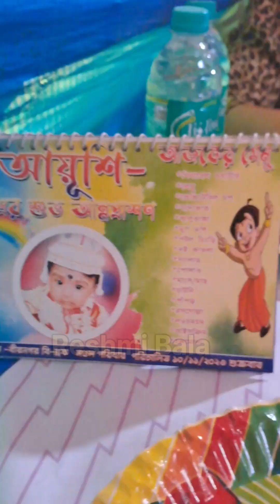আজকে আমি আর বাড়ির সবাই গেলাম একটা পুচকুর অন্নপ্রাশনে 😊 গিয়ে proposal পেলাম 🤭😝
আজকে আমি আর বাড়ির সবাই গেলাম একটা পুচকুর অন্নপ্রাশনে 😊 গিয়ে proposal পেলাম 🤭😝 @reshmibala77 @ReshmiBalaShorts @Titlybala